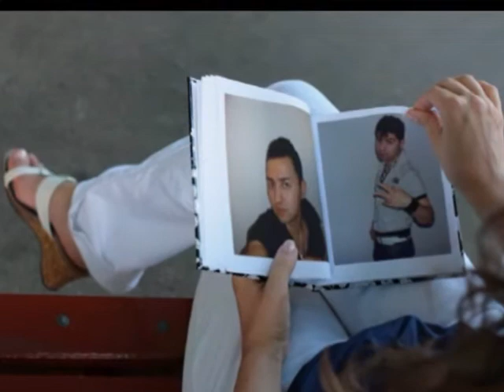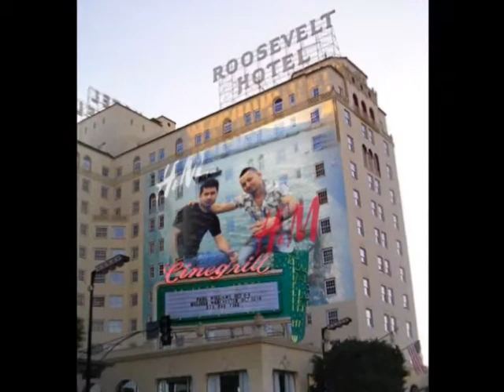My Movie (10)